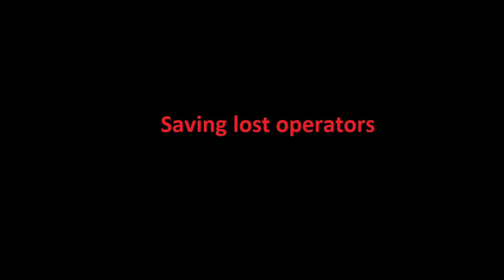We gotta go back in: Rainbow Six Extraction EP.2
Rescue attempt from previous blunders. Rainbow Six Extraction is unforgiving sometimes.